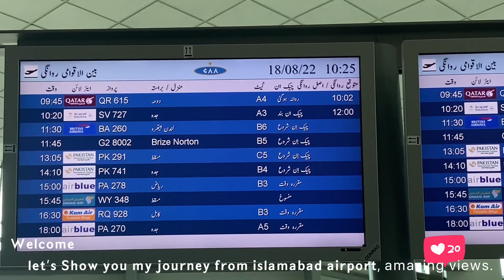Travelling on British Airways flight from Islamabad international airport to London in economy class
My journey from Islamabad international airport to London Heathrow Airport Terminal 5, travelling on British Airways in economy class. Amazing views of Islamabad international airport. Travelling is gone much easier after Covid-19. I am always so excited when going on holidays. More details about my journey will be on next video, keep watching Travel plus.